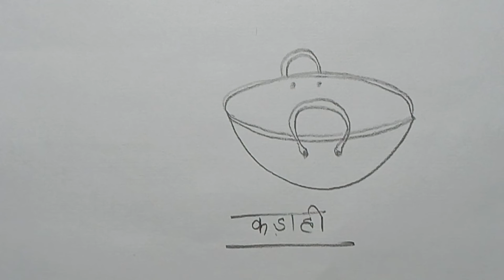HOW TO DRAW A PAN 🥘🍳 कड़ाही बनाने का आसान तरीका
how to draw a frying pan
how to draw a pan
learn to draw
how to draw a frying pan easy
draw
how to draw a frying pan step by step
how to draw peter pan
how to draw pot
how to draw a pan easy
how to draw a pot
draw a pan
how to draw a frying pan for beginners
draw a frying pan
draw a frying pan easy
how to draw pan
how to draw tutorial
how to draw a pot easy
how to draw pan pastel
how to draw cooking pot